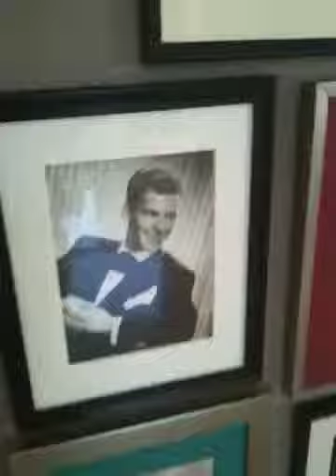Party at Baroda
David & Tom's final party at Baroda